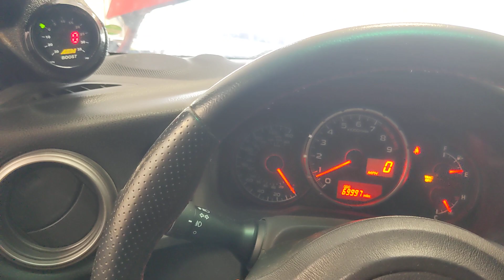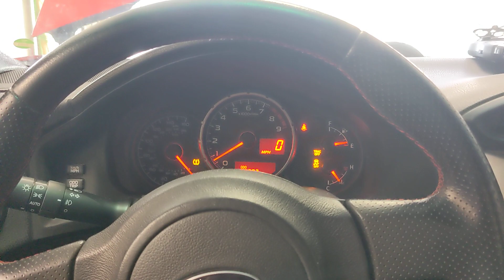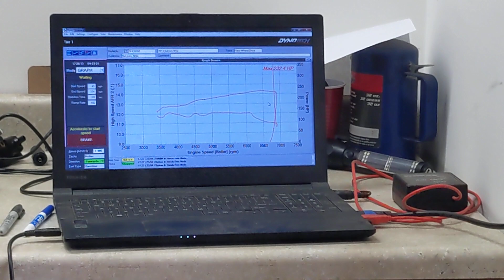last update for the day